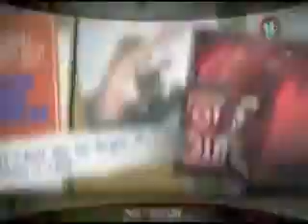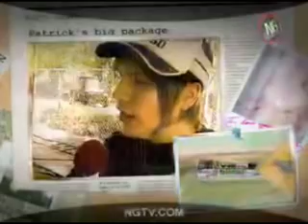FALL OUT BOY sniffing panties - New Song!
cha cha cha...FALL OUT BOY on SNIFFING PANTIES Uncensored now with brand new song "Taco Song"